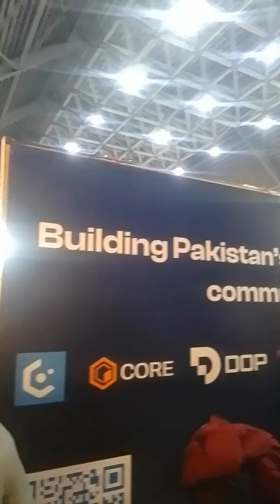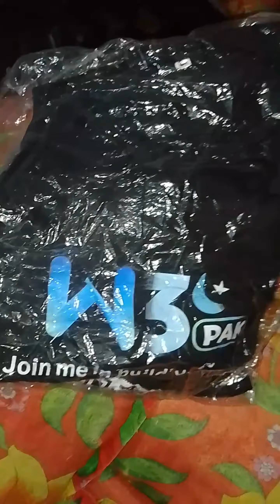AJ concert per jana para or Future Fest 24 attend kiyA